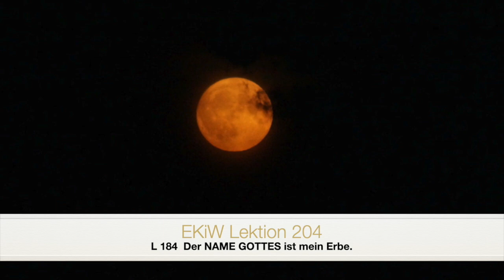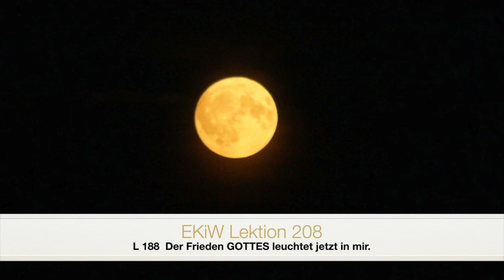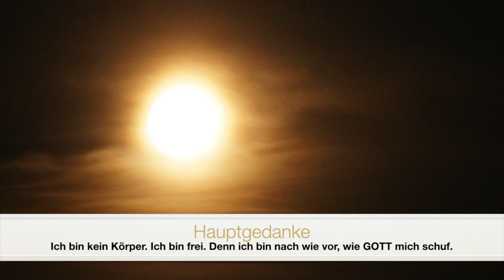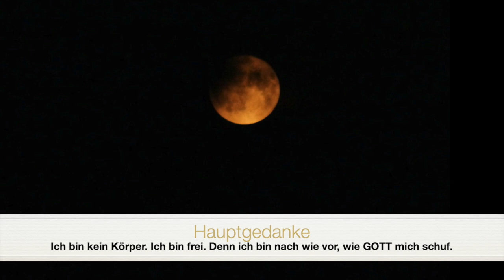EKiW - Rückschau Juli / August 2024 mit 20 Wiederholungslektionen aus EKiW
In diesem Video werden die Leitsätze der Lektionen 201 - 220 aus „Ein Kurs in Wundern“ – EKiW - mit Bildmaterial des Vollmondes im Juli 2024 vorgestellt. Diese Zusammenfassung enthält die 6. und letzte Wiederholung der bereit gestellten Lektionen aus "Ein Kurs in Wundern". Diese Wiederholungen bereiten das Feld für die Verinnerlichung der Weisheit aus dem Buch „Ein Kurs in Wundern“ vor. Ab nun werden nur noch wenige Worte in den kommenden Lektionen bis zum Jahresende verwendet. Es geht um die regelmäßige Hinwendung zum inneren Frieden und der Abwendung des Schmerzes aus dem Alltag des Lebens. Disziplin und Ausdauer für diese kontinuierliche Geistesschulung wird Erfolge bringen.
Die Lektionen aus EKiW werden täglich auf meinem YT-Kanal bereit gestellt und dienen dir zur Geistesschulung aus dem Text- und Übungsbuch "Ein Kurs in Wundern". Näheres erfährst du auch auf meiner Webseite